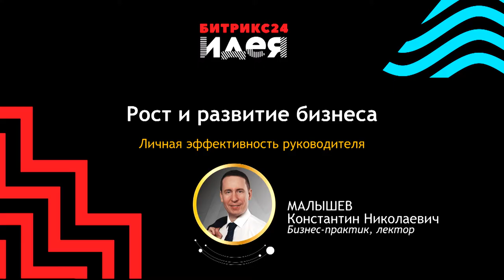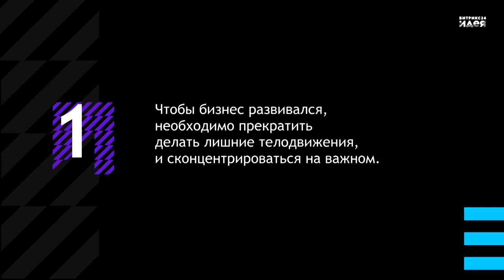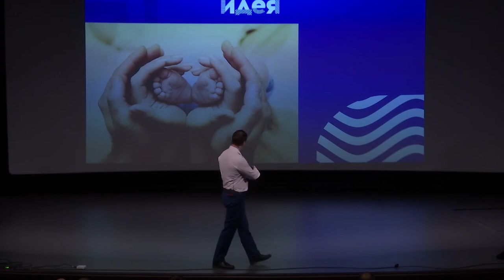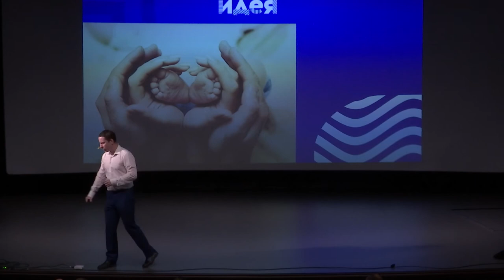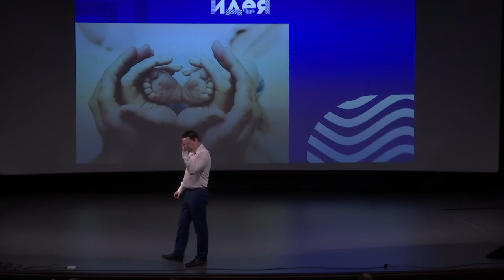Креативная эффективность в бизнесе ч.1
Малышев Константин про личную эффективность руководителя